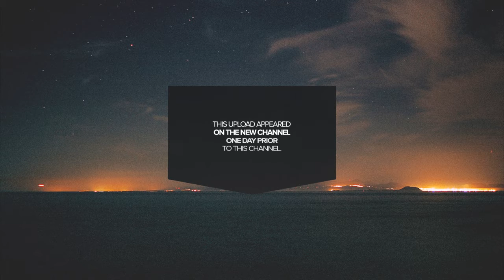Sober Ron - Sonder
Welcome to LightShield — Music at its Best! Consider liking and sharing, if you enjoyed listening. By doing so, you support both the artists of the tracks and LightShield. Thank you!